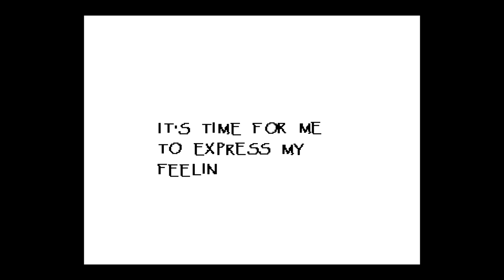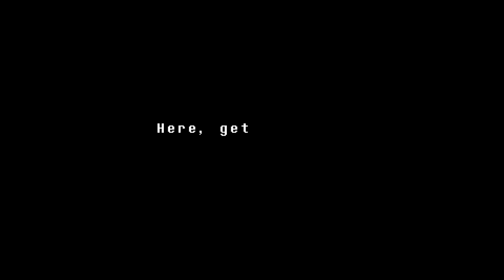Glitchy Plays Undertale| Episode 3: Waterfallllllllllllllllllll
We're falling, falling for a fish?